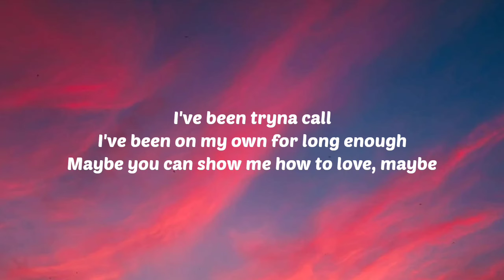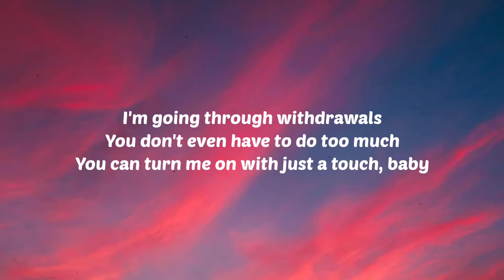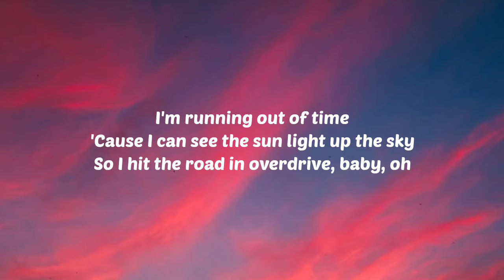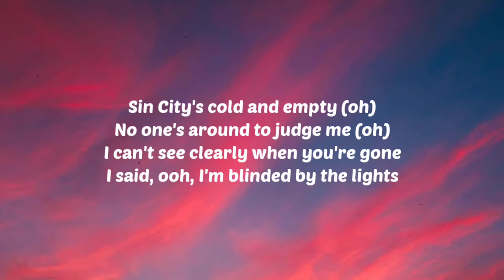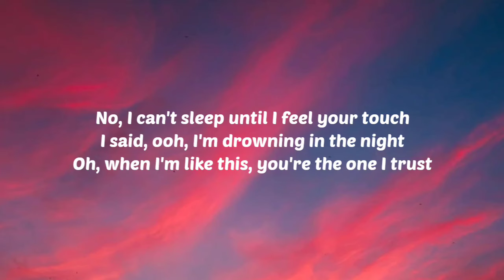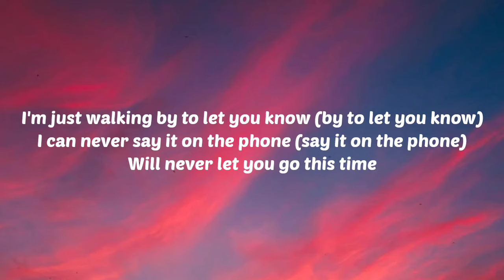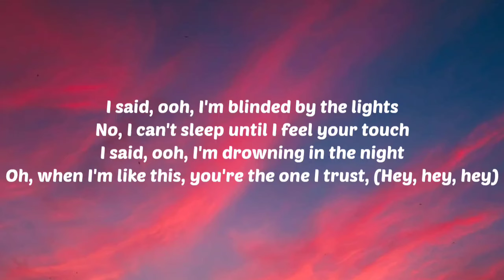Tebey - Blinding Lights (Lyrics)